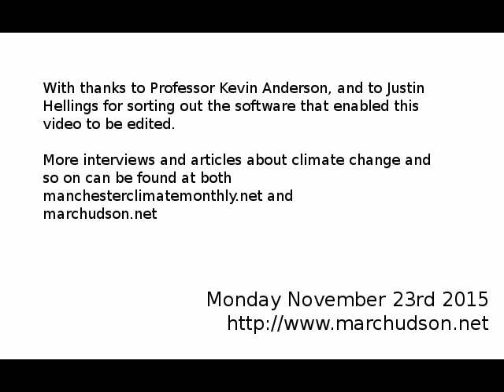Professor Kevin Anderson November 2015 part 1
Interview with Professor Kevin Anderson about the Paris Conference and what it will probably achieve, what is still possible, and the problems with the pledges and the assumptions underlying them.